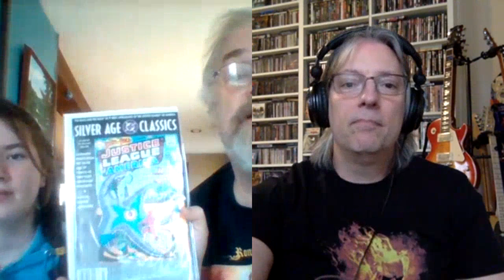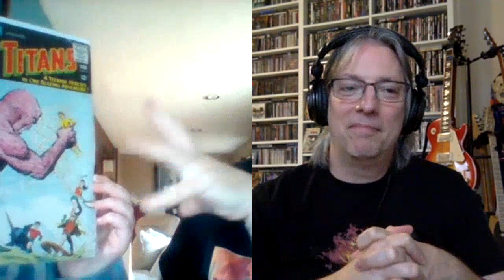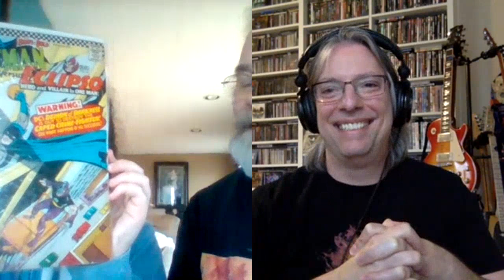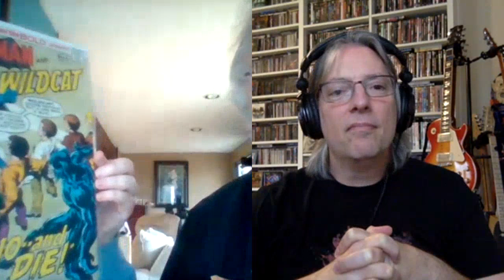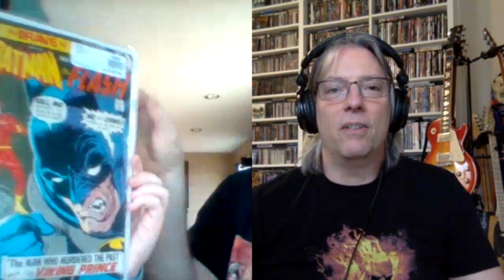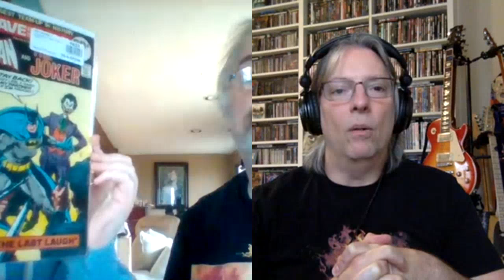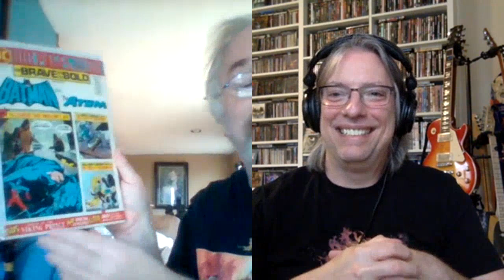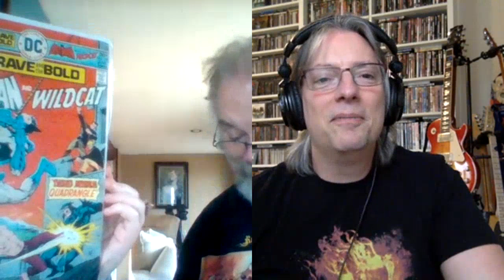DC's The Brave and The Bold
Join hosts Pete, Kirk, and Quinn as they look at some classic issues of DC's famous team-up comic The Brave and The Bold.